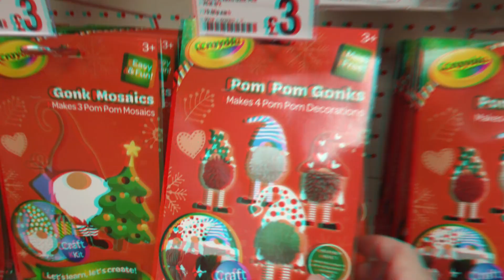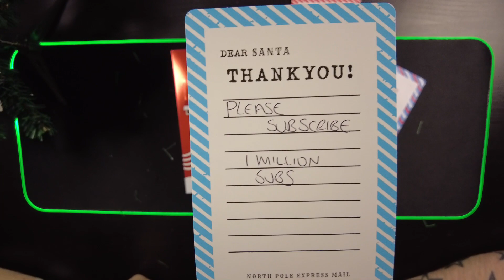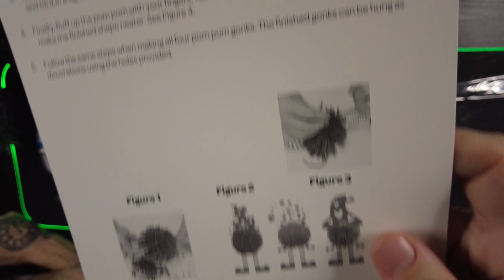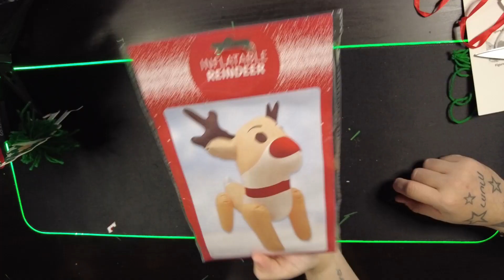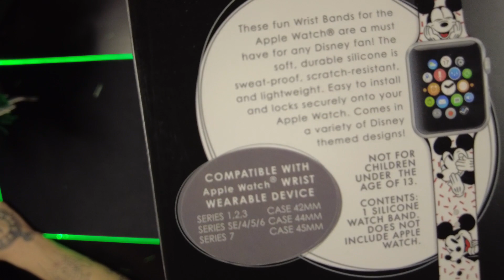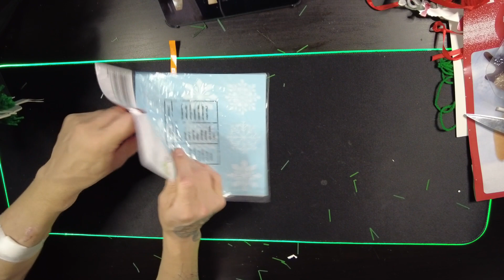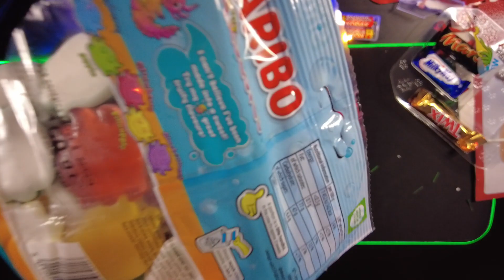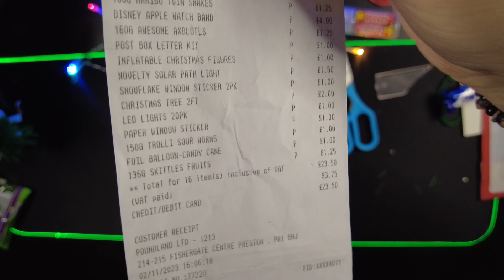Christmas Special Part 1 - Poundland!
For the starting point for our Christmas Special we chose the land of the pounds! Are some of the kooky items from Poundland worth it? Lets find out!